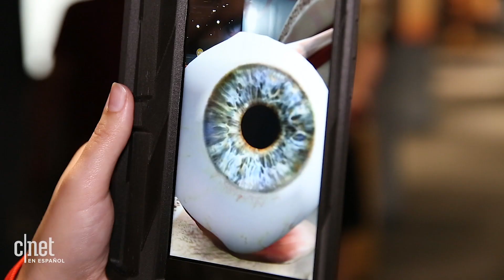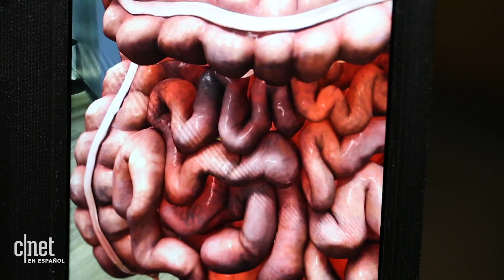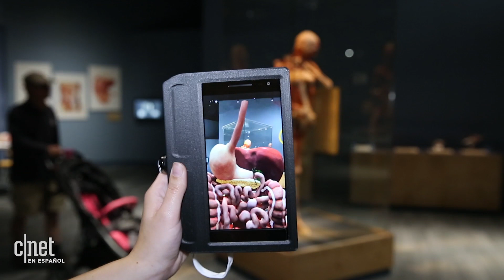Una exposición de anatomía salta a la vida con la realidad aumentada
El Tech Museum of Innovation en San José, California ha convertido la exhibición Body Worlds Decoded en una experiencia inmersiva de realidad aumentada.